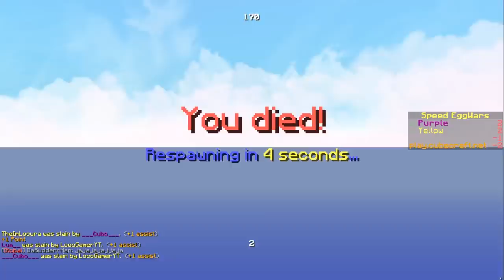🥚 SPEED EGG WARS 🥚 ⚠️JUGANDO SIN ARMADURA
👀 INFORMACIÓN 👀

SERVIDORES

🔷  Cubecraft:          play.cubecraft.net
🔷  Hypixel:              mc.hypixel.net

TEXTURE PACK

🔸  Dynamic duo Revamp
🔸  Shant pack v4
🔸  Shant Pack V4 Edit By SrSub  ✔️

MI LAPTOP

🔷  Modelo:                   Lenovo Y 50-70
🔷  Tarjeta de vídeo:    NVIDIA Geforce GTX 860M
🔷  Procesador:            Intel Core i7 4710HQ

PERIFÉRICOS

MIS MODS